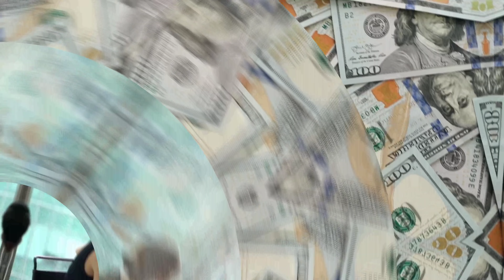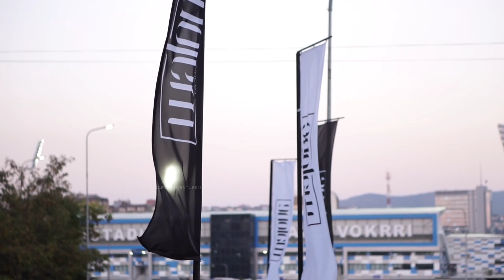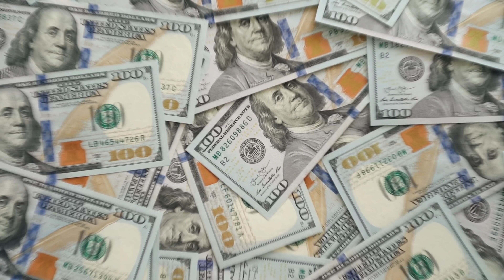कुत्ता पाल लो मगर ऐसे शौक नहीं जिनसे जान पर बन आए How Dubai's Richest Kids Spend Their Billions